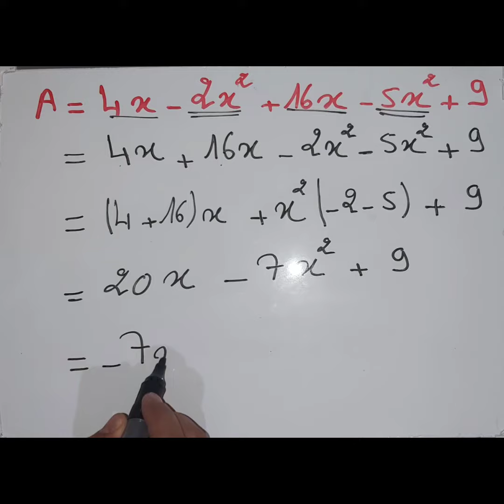تبسيط تعبير حرفي بطريقة سهلة و لا اروع - .. réduction d'une expression littérale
كيفية تبسيط تعبير حرفي ...كيفية  حساب الحدود المتشابهة
      جمع الحدود المتشابهة و تبسيط تعبير حرفي   jam3 l7odod lmotachabiha bitari9a sahla
additionner les termes semblables